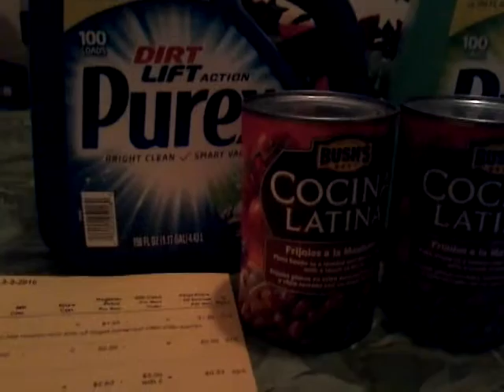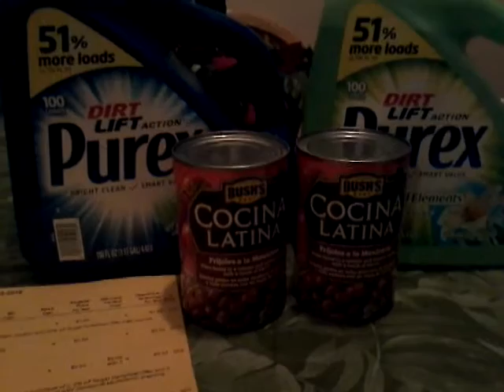UPDATE: Target Shopping FREE Bush Beans & $0.49 Purex Laundry Detergent 05/03/16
There is a great deal going on now for  Bush Cocina Latina Beans and Purex Laundry Detergent.  Double Dip on Purex from Savngstar!  Had to get on this deal ASAP!

Here's my breakdown of products =$15.98

2 - Bush's Cocina Latina Beans @ $1.00
2 - Purex Laundry Detergent @ $6.99

Used MQ = $5.00
2 - $1/1 Bush Cocina Latina beans expired today
2 - $3/2 Purex laundry product Purex.com

Total = $10.98 + 0.63T = $11.61 rolled $7.66 Target GC = OOP $3.95

Received $10

1 - $5 Target Gift Card from Purex purchase 2
1 - $4 Savingstar cashback from purchase $12 in Purex
1 - $1 Savingstar cashback from purchase 1 - double dip deal

Final Price $6.05 MONEYMAKER